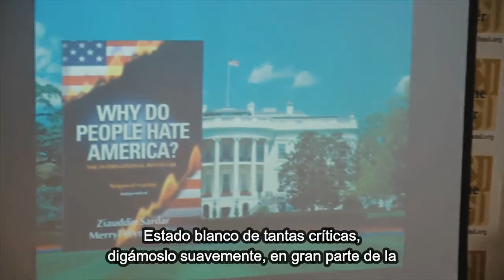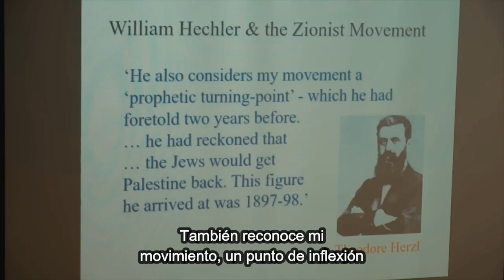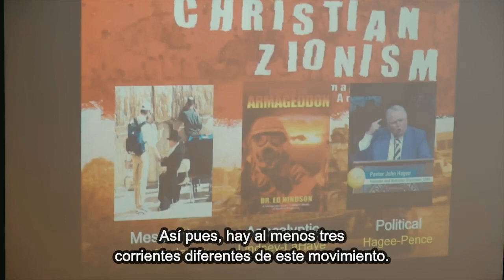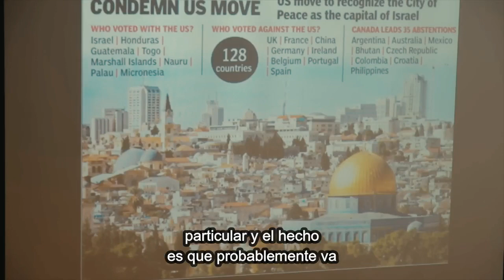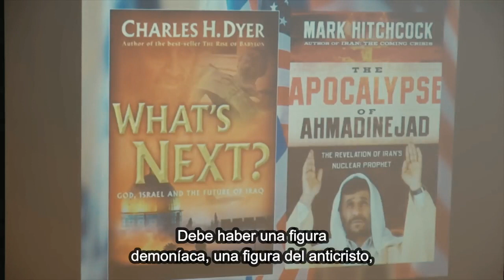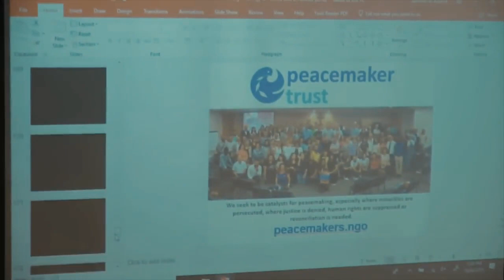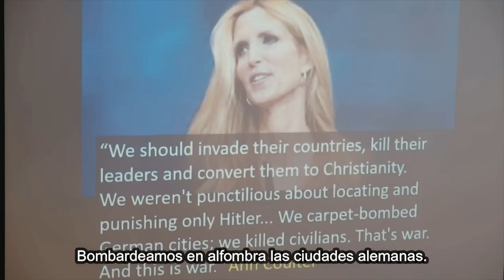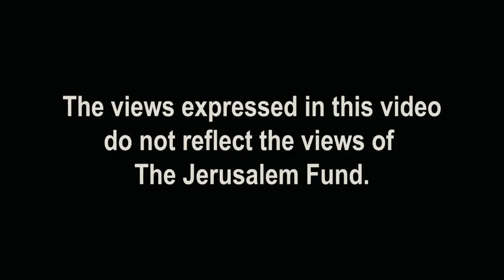Las Raíces Históricas del Sionismo Cristiano - Dr. Steven Sizer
El Dr. Steven Sizer discute la historia del sionismo cristiano, su relacion con la política judía y su agenda.